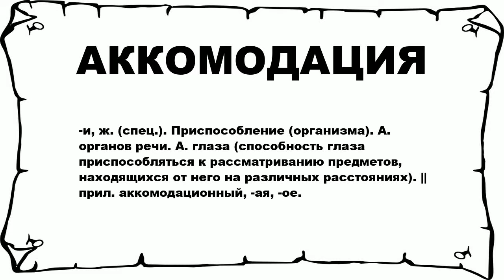АККОМОДАЦИЯ - что это такое? значение и описание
Хочешь знать что значит АККОМОДАЦИЯ? тогда слушай до конца.

 -и, ж. (спец.). Приспособление (организма). А. органов речи. А. глаза (способность глаза приспособляться к рассматриванию предметов, находящихся от него на различных расстояниях). || прил. аккомодационный, -ая, -ое.